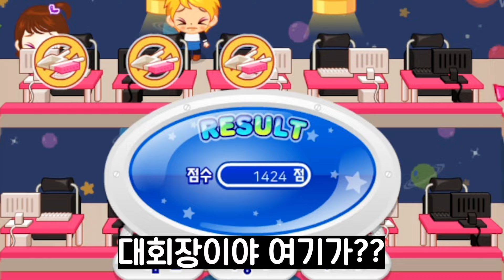피시방 알바가 극혐하는 게임 1위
채널에 가입하여 혜택을 누려보세요.

📢BGM
✔️Track - Tom Carver - Put It Down